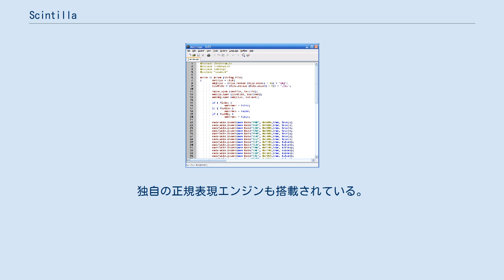Scintilla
Scintilla（シンティラ）は文書編集機能を提供するオープンソースのライブラリであり、ソースコード編集向けの各種機能を備えている。
Scintillaをベースとしたスタンドアロンのエディタとして SciTE（クロスプラットフォーム）や Notepad++（Windows）がある。
 ScintillaはNeil Hodgsonが開発したソースコード編集に特化したテキストエディタに共通して必要とされる機能を提供するライブラリ（部品群）である。
シンタックスハイライトで扱えるプログラミング言語は標準で80以上にのぼり、それ以外のものも字句解析器 (Lexer) と呼ばれるモジュールを用意すれば比較的容易に実現できる。
開発は1999年より精力的に継続されている。
 なお、SciTEはScintillaエンジンを利用した同作者の手による汎用テキストエディタアプリケーションであり、並行して開発が続けられている。
 ScintillaはWindowsの場合Win32 API、Linux互換オペレーティングシステム (OS) の場合GTK、そしてmacOSの場合Cocoaを利用して実装されており、それらを利用するアプリケーションにて使用できる。
また、Qtを選択することもできる。
そのほか、後述するように有志の手による非公式ラッパーもいくつか開発・公開されている。
Windows版は既定で描画にGDIが使われるが、Windows Vista (SP2 + Platform Update) 以降にてDirectWriteおよびDirect2Dを使用するオプションも用意されている。
 Scintillaにはシンタックスハイライトだけでなくコードエディタの作成を容易にする様々な機能がある。
表示されるテキストのフォント、色、スタイル、背景色などを構文要素ごとに変更可能で、等幅フォント以外も使える。
コントロールとしては、エラーインジケータ、マージンにおける行番号表示、ブレークポイントなどを示す行マーカーなどがある。
他にもコード折りたたみや自動補完といった機能をエディタに追加できる。
独自の正規表現エンジンも搭載されている。